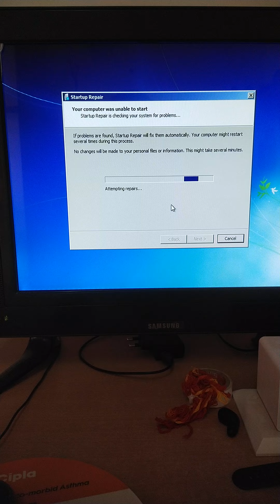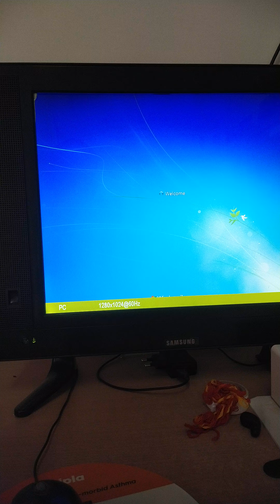startup repair || your computer was unable to start problem solution fix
your computer was unable to start problem solution